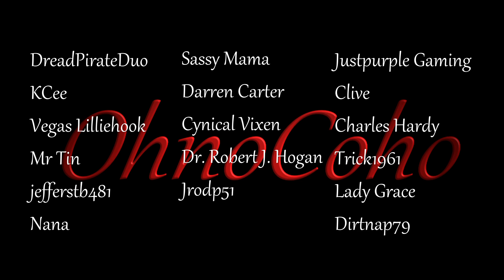Cave Outpost Established! | Subsistence Single Player Gameplay | EP 130 | Season 4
Subsistence_S4